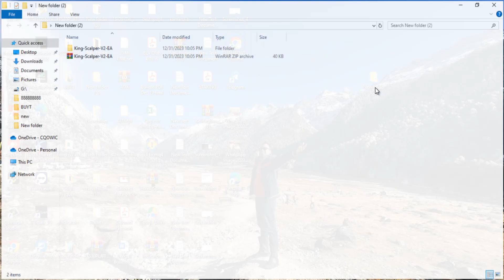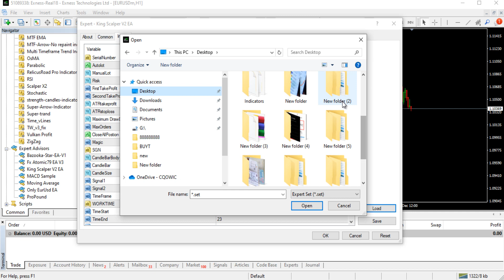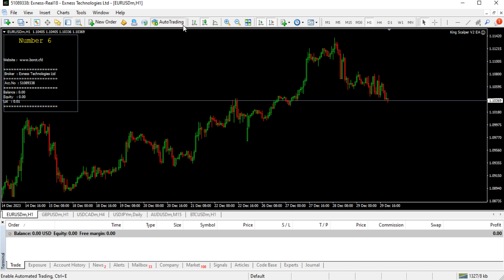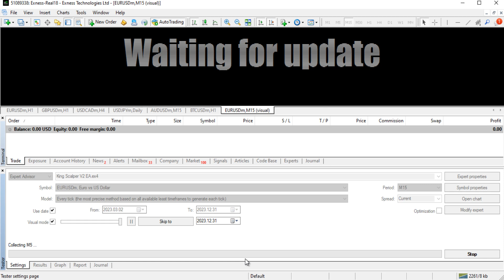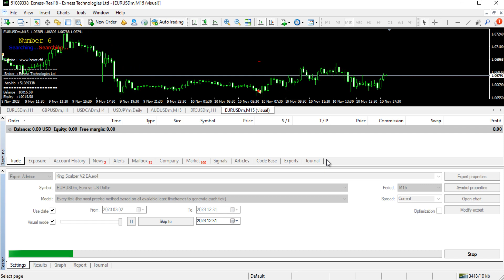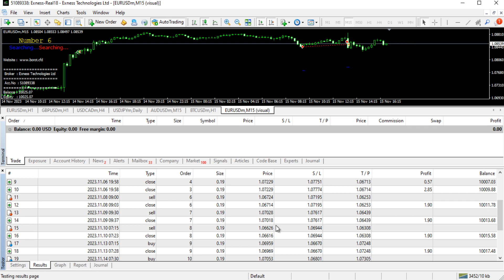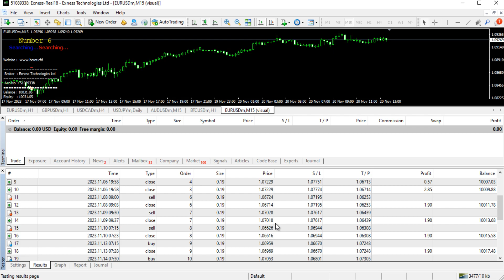King Scalper V2 EA King Scalper V2 EA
In this channel, we are giving free paid forex indicators for all.Online Tips 365 is dedicated to help traders to be successful and  earn money in forex trading.King Scalper V2 EA

Most Accurate and Profitable Paid Forex Indicator:

God bless!
Online Tips 365
youtube earning
freelance earning
forex trading
ফরেক্স শিক্ষা
forex trading system
ফরেক্স বাংলা
forex indicator
ট্রেডিং স্ট্রাটেজি
trading indicators
accurate indicator mt4
forex robot
forex free ea
best indecator